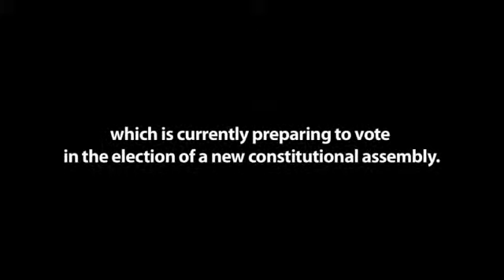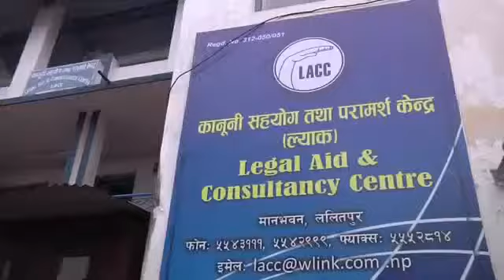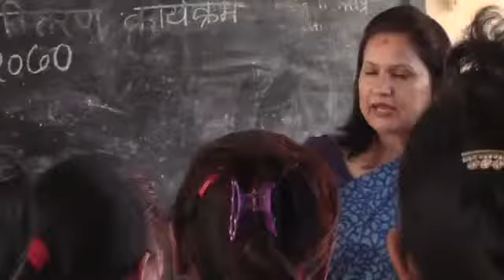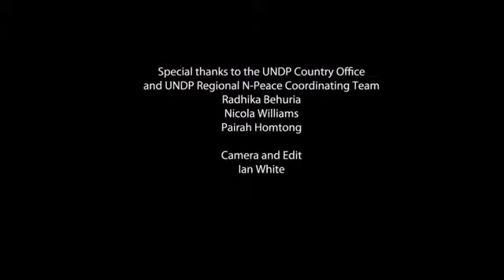N-Peace Awards 2013: NEPAL